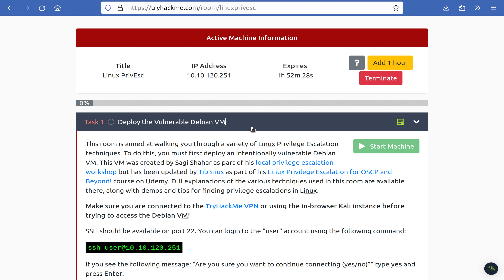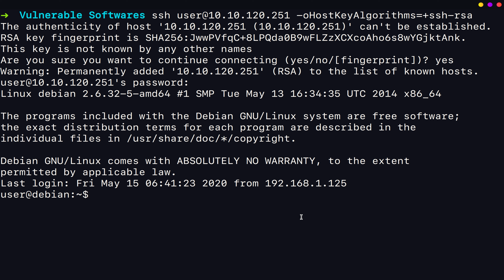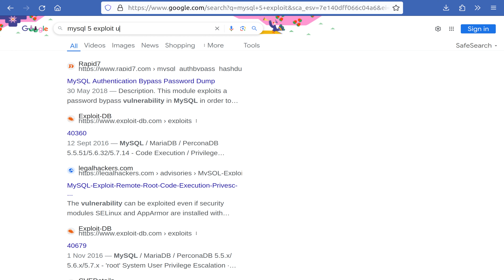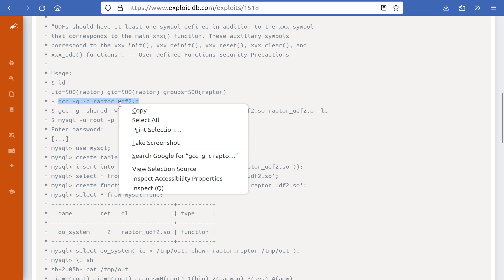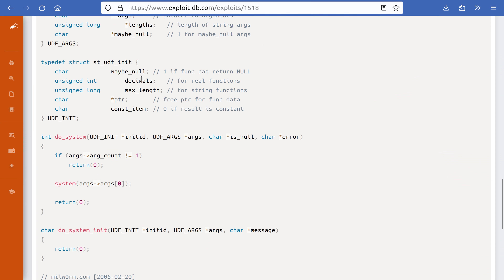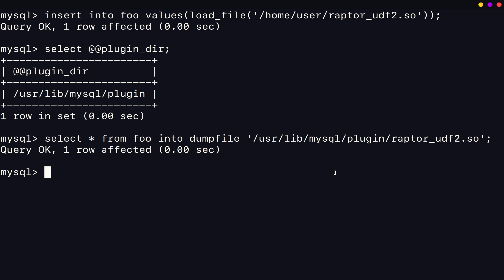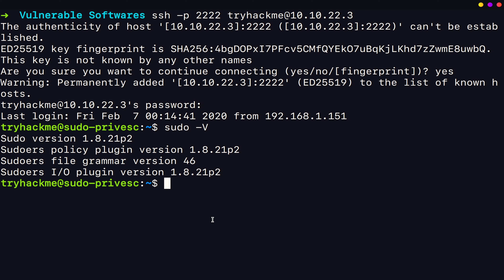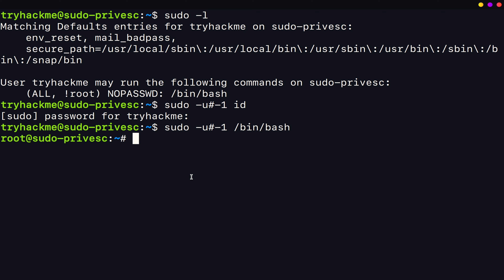Vulnerable Software || Linux Privilege Escalation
Learn how vulnerable software can be utilized to perform Privilege Escalation and understand the vulnerabilities in applications like MySQL and Sudo.

🔒 Welcome to The Cyber Expert! 🔒

Timestamps:
00:00 - Connecting To Our Lab
01:09 - Understanding Vulnerable Software
02:46 - Discovering Vulnerable Software
04:26 - Getting Shell With MySQL UDF Vulnerability
18:54 - Connecting To Our Second Lab
19:29 - Getting Shell With Sudo Vulnerability
22:49 - Outro
23:03 - Support

Stay ahead in the cyber world with The Cyber Expert! ✨